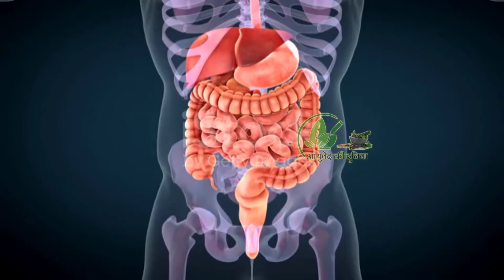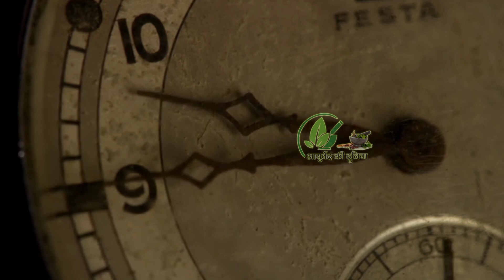मुंह के छालों (Mouth Ulcers) का घरेलू उपचार | mouth Ulcers treatment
मुंह के छालों (Mouth Ulcers) का घरेलू उपचार | mouth Ulcers treatment#मुंहकेछ
मुंह के छालों (Mouth ulcers) को चुटकियों में दूर करे अपनाएं ये घरेलू उपाय | Swami Ramdev
मुंह के छाले तुरंत ठीक करें : Sanyasi Ayurveda
मुंह में छाले का घरेलू उपचार Mouth Ulcer Home Remedy - muh me chhale ka ramban ilaj - Sachin Goyal
मुँह के छाले, कारण व ईलाज | Mouth Ulcer, reasons & Treatments